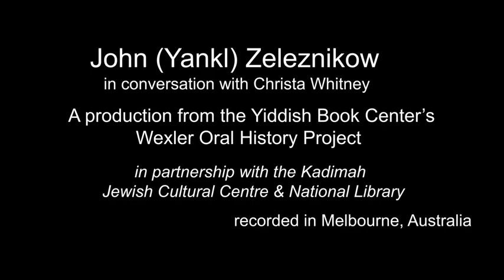How My Jewish Identity Changed Over the Years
John (Yankl) Zeleznikow, scholar of information systems whose parents owned the famed Cafe Scheherezade Jewish restaurant in Melbourne, talks about the evolution of his Jewish identity and relationship to Yiddish. When he was young, it was more of his parents identity but as he grew older, his thoughts on Yiddish, Israel, and religion became his own. He also talks about the importance of identifying with a Jewish community and how religion plays a role in that.

To see the full interview and learn more about the Yiddish Book Center’s Wexler Oral History Project,